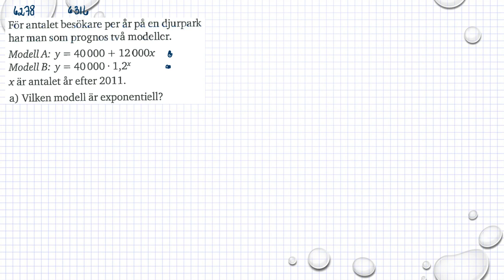Matematik 5000 Ma 1b Kapitel 6 Grafer och funktioner Olika matematiska modeller 6278